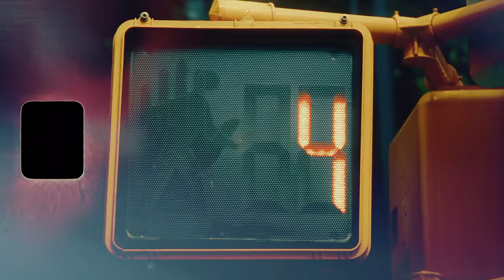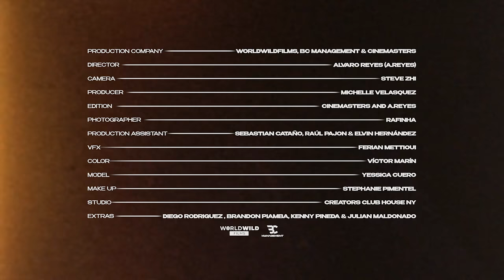Ryan Castro, SOG - Ave María (Vídeo Oficial)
🎵 Disfruta en tu plataforma favorita

Prod By SOG

Letra de Ave María - Ryan Castro

Puro clásico de reggaetón
Dime, baby
Qué chimba SOG
Zaga

Estoy haciendo dinero pa' pasar mejores días (Okey)
Problemas en el barrio, avemaría (Jaja)
Un call a los bandido', no a la policía
Tengo un ángel que me guía y que me cuida (Prr, prr, prr)
Si no te pillamo', es porque andas a escondía' (Ey)
Ella mueve el cuerpo al son de la batería (Qué rico)
Tenía un sugar, pero la baby es mía (Ah, se deja ver)
En secreto porque en nadie confía

Bailamos y se enamoró (Qué chimba SOG)
"Nos vamos", ella me dijo (Yeah, yeah)

Tenemo' la calle en control de los tiempo' que empezó el reggaetón
Bandolero' (Yeah)
Si a tus amigas les gusta bailar pega'o
Perreíto' en casa, los carro' blindao'

Mera chimba, se me pegó (Tra, tra)
No la dejo que baile sola (Yeah)
Con mi huella amaneció (Tra, tra)
Una mamacita en la zona

No sé lo que tiene ella (No sé)
Que me arrebata (Obvio)
Que me mata (Ja, ¡pu-pu-pu!)

Bailamos y se enamoró (Tra)
"Nos vamos", ella me dijo (Porque en nadie confía)
Bailamos y se enamoró (¡Pu-pu-pu!)
"Nos vamos", ella me dijo (Qué chimba SOG)

En combination con SOG
Ryan Castro, baby
Es El Cantante del Ghe-Ghe-Ghe-Ghe-
Yeah, man (Bailamos y se enamoró)
Tengo un ángel que me guía y que me cuida)

Official Music Video by Ryan Castro, SOG performing “Ave María" (C) 2022